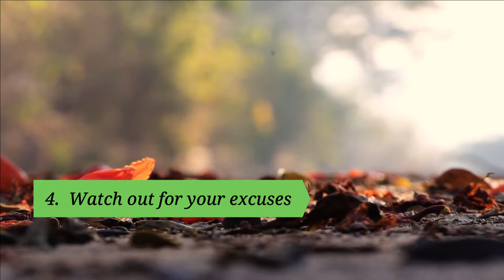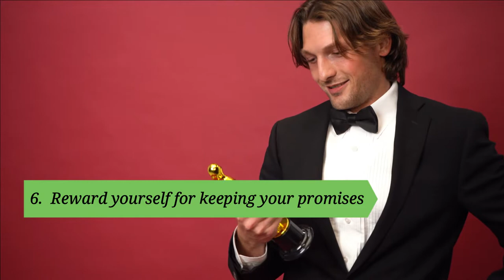Tips To Stop Breaking Promises You Make To Yourself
How often do you break your promises to yourself?
We all want to improve our lives. That means avoiding the things that harm you whilst striving towards the things that are good for you.

The problem is that we often don’t follow through, and instead get distracted or give up entirely. Sometimes, life gets in the way and you just start to slip despite your best intentions.

In these situations, you might find yourself breaking your promises to yourself. Understanding why can help you to put in place the practical steps to make sure it doesn’t happen.
In this video, you’ll find 10 tips to help make sure you never break a promise to yourself again.

Keeping the promises you make to yourself: 10 steps to take

10.  Forgive yourself.
9.  Seek out motivation and inspiration.
8. Create an environment for success.
7.  Create accountability.
6.  Reward yourself for keeping your promises.
5. Empower yourself.
4.  Watch out for your excuses.
3.  Make the promise specific.
2.  Start small.
1.   Don’t rely on willpower.